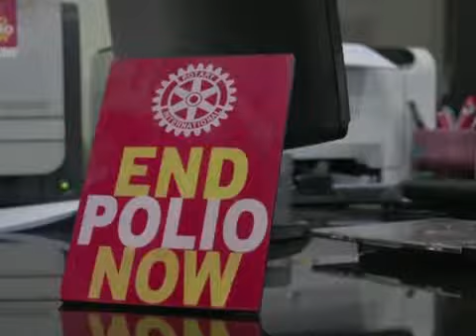India Celebrates Polio Success, but Sad Legacy Remains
India is about to be declared officially as polio-free on the third anniversary of the last case. But many victims say there's little cause for celebration, alleging a lack of help from the authorities.